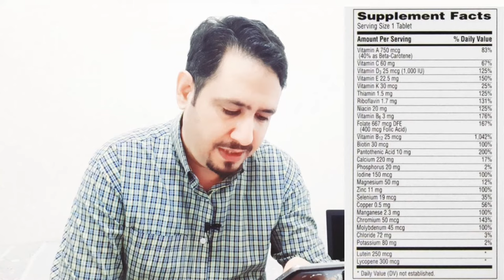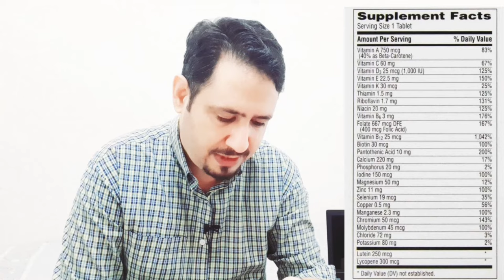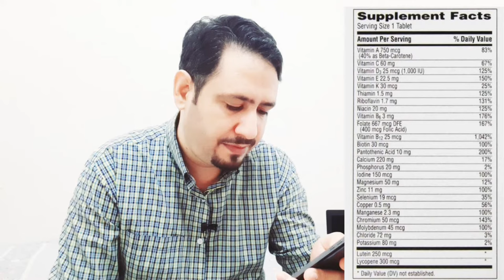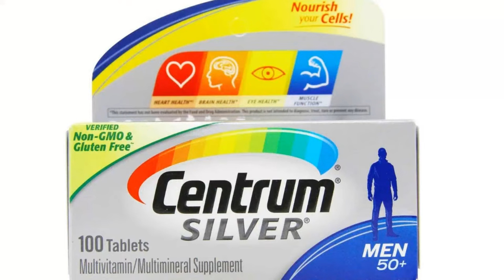Centrum Silver 50 + Multivitamin Review Urdu Hindi | How To Use Centrum Silver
Is Video main hun Centrum Silver 50 + Multivitamin ka Review karen gay Centrum uses Kaise kerna hai Centrum Multivitamin kya Fayde aur Tarika Istemal

Centrum Multivitamin Benefits:-
1.Increased energy levels
2.Improved mood
3.Reduces stress and anxiety
4.Improved short-term memory
5.Maintained muscle strength
7.Stop hair fall
8.Glowing skin

1. Centrum Silver 50 + Multivitamin Review
2. What is Centrum Silver 50 plus
3. How to use Centrum Silver Multivitamin
4. Centrum Silver Multivitamin Benefits
5. Centrum Silver side effects
6. How many months you can use Centrum
7. dosage of Centrum Silver Multivitamin
8. all about Centrum Silver 50 plus Multivitamin